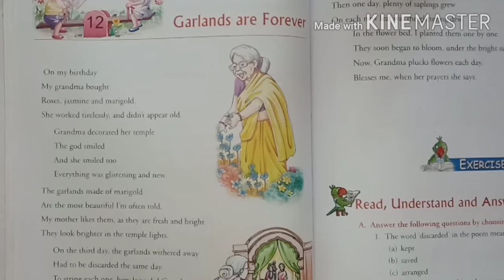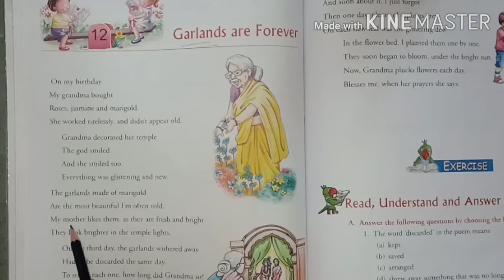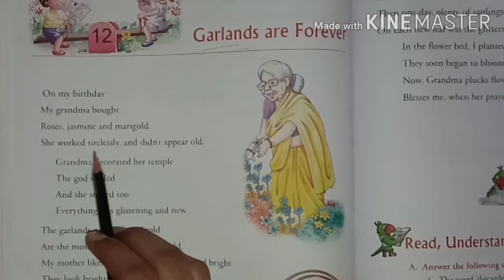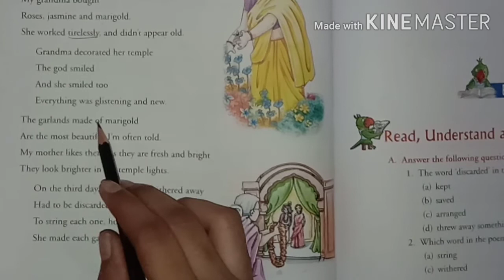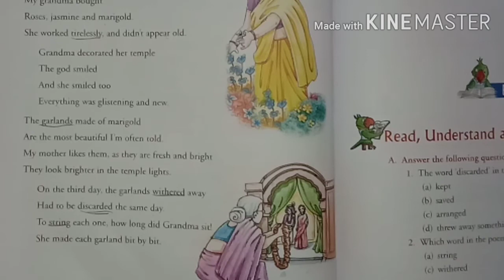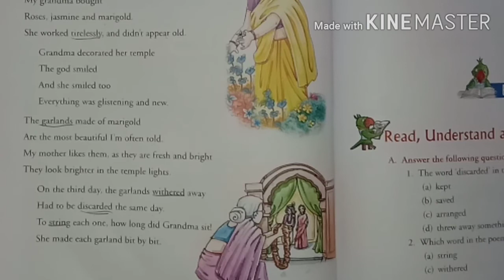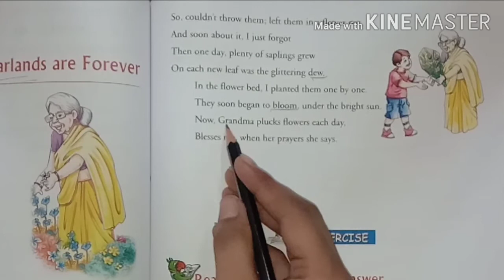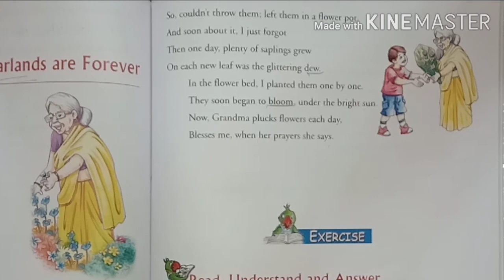Class 4 ENGLISH for 21 10 20